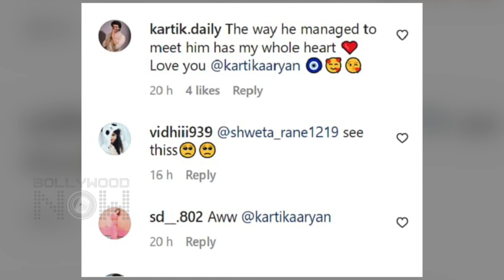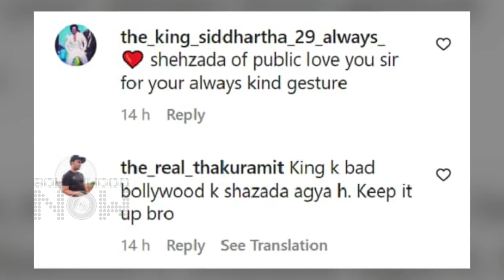Kartik Aaryan's Shocking Gesture Towards A Young Fan | Netizens Compare Him To Sushant Singh Rajput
Kartik Aaryan returned to the gates at Jodhpur airport after a young fan kept screaming his name. The interaction won the hearts of fans on social media as well. Have a look